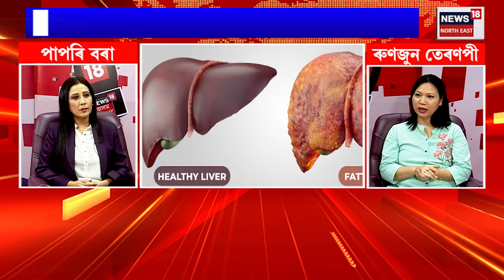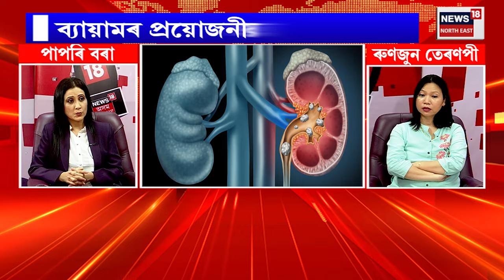Lifestyle আৰু খাদ্যাভ্যাসে বৃদ্ধি কৰিছে ৰোগ, লিভাৰ সংক্ৰান্তীয় ৰোগৰ পৰা কেনেকৈ বাছি থাকিব? N18V